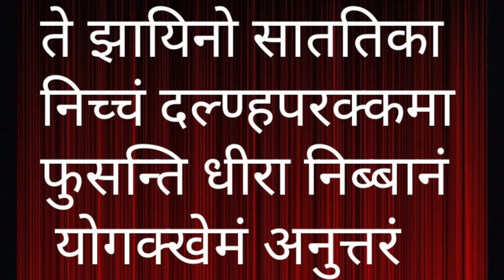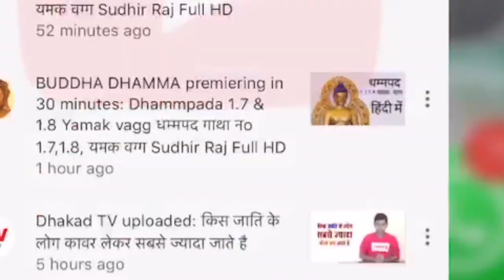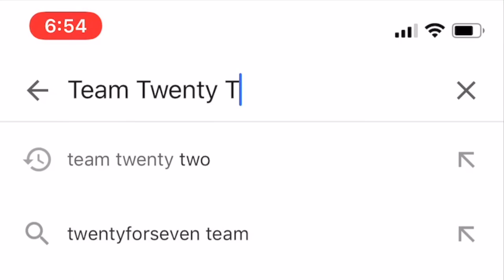DHAMMAPADA23 धम्‍म पद गाथा || Sudhir Raj Singh ||Pali Language